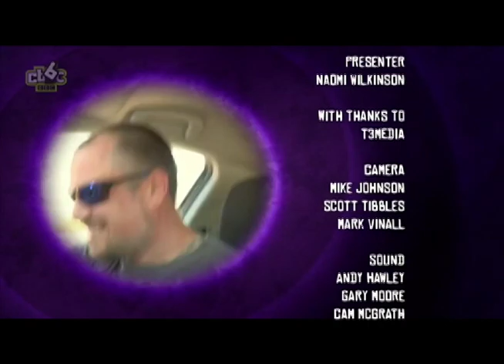Naomi Wilkinson Showreel 2014